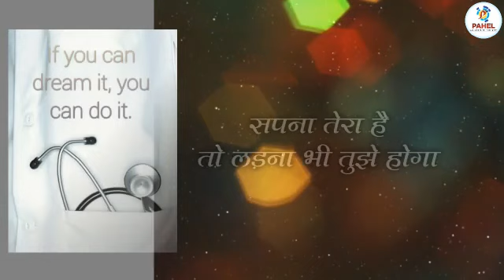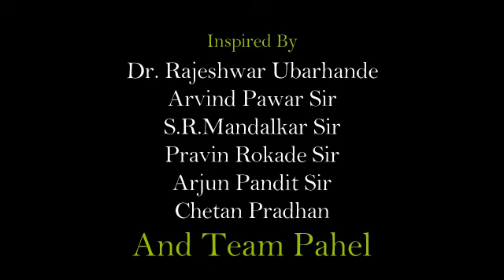pahel neet inspiration